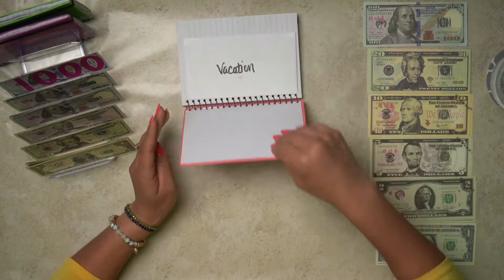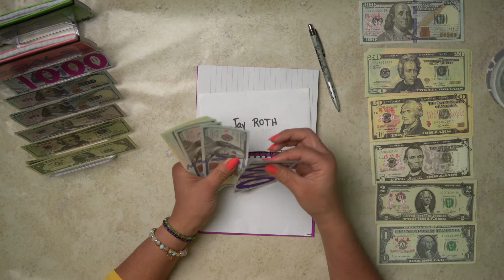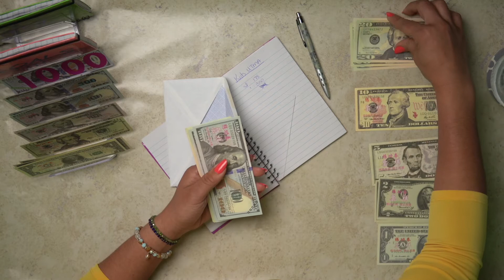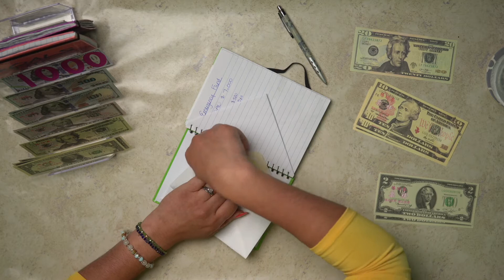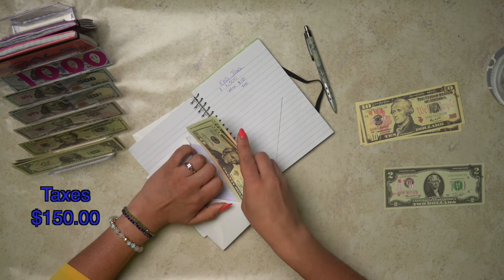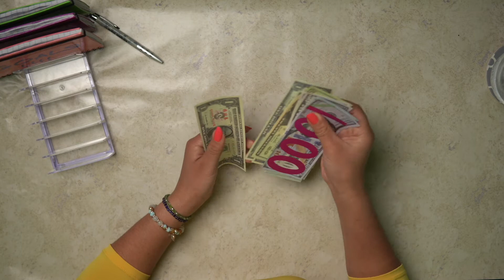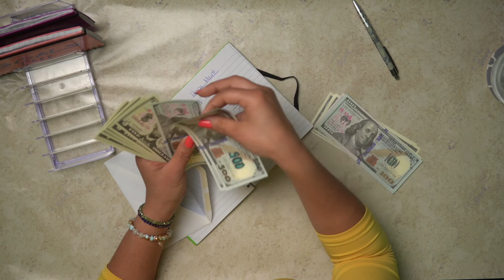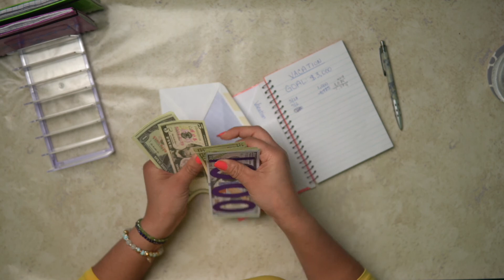JULY 🌸 SINKING FUNDS 💰 | INVESTMENTS | VACATION 🏖GOALS ✨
Check out the products below for what I use for cash stuffing and my sinking funds.

Join me for the "How to Get Your First 1,000 Subscribers on YouTube" by Erika Kullberg
July 13, 7pm Eastern Time (ET)
In this free workshop, she will be covering:
Overcoming your fear of starting your own YouTube channel
What tools to use (from mics and cameras to editing and music)
Mapping out your monetization plan
Time-saving tips and hacks for busy professionals
Plus much more advice on how to build your channel...

A little about me: I am a wife, mother of 3 boys and active duty Army. I am planning on retiring within the next year so I am putting my finances in overdrive! I love learning new things about financing and helping people get to financial peace.

To Your Finances,
Ana G

Apps I personally use:
Coinbase: Get $10 in free Bitcoin when you buy or sell $100 of crypto using my code
Fetch: Get 2,000 points when you scan your first receipt using my code: 6T9FK5
Ibotta: Earn cashback on your groceries! Code

Products:
Scripture Cards
Fake Money, $10.99
Money Organizer, $9.99
Pop-Up Wallet, Slim Minimalist (Male and Female) RFID Blocking, 9 colors $13.99
Pop-Up Wallet, FIDELO Minimalist Wallets Card Wallet - Hybrid RFID Wallets for Men Slim Wallet, Neutral colors, $36.90
Leather Notebook with plastic cash envelopes, 12 colors, $8.99